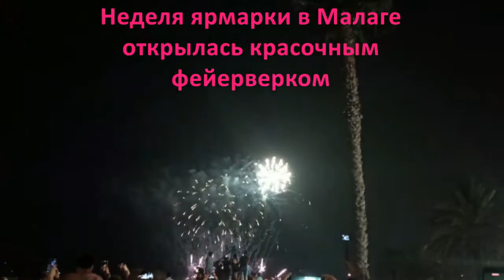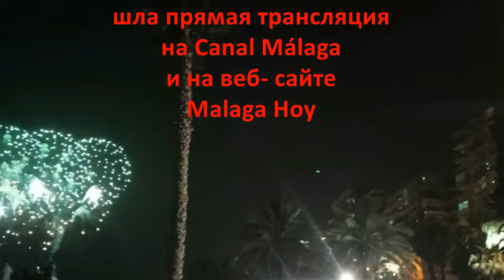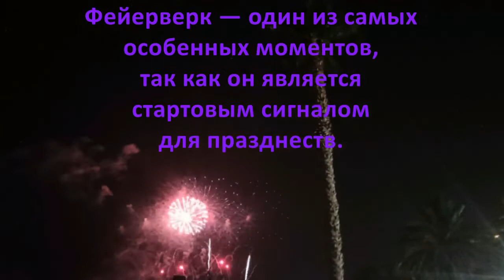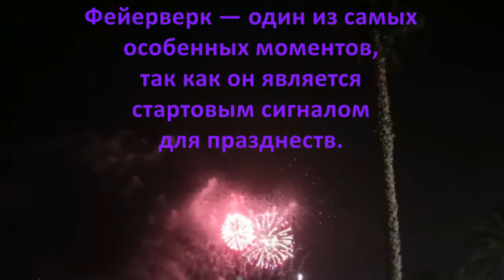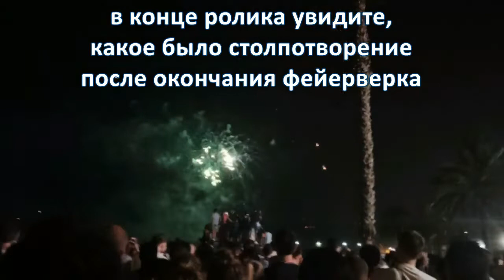Испания. Ночь фейерверков.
Los fuegos de la Feria de Málaga 2022